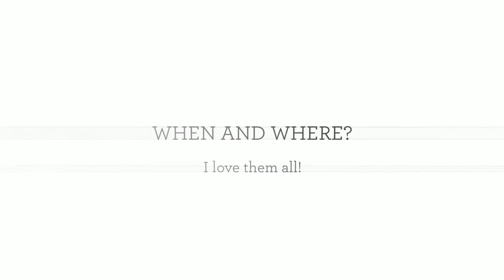Destination Wedding Photographer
Enjoy this video of photos from my travels.  I love Destination Weddings, because they are always a blast and I have the chance to capture the love between a couple, as well as the unique destination!